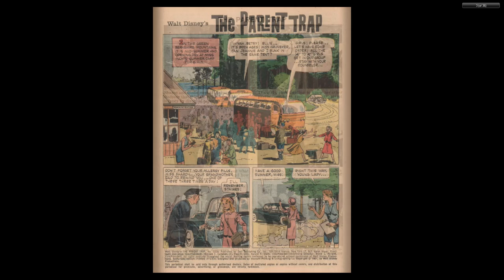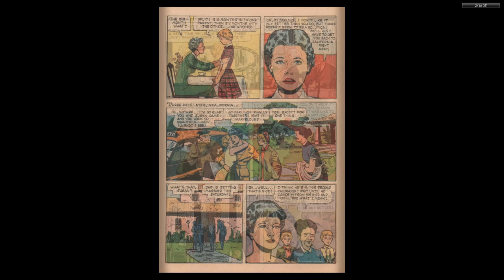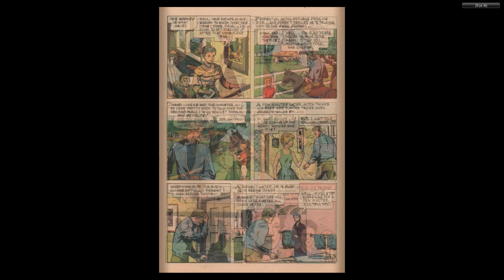DISNEY Dell Four Color Comics #1210 The Parent Trap